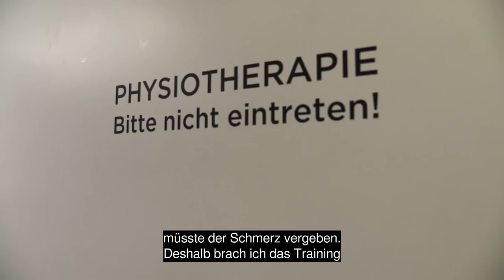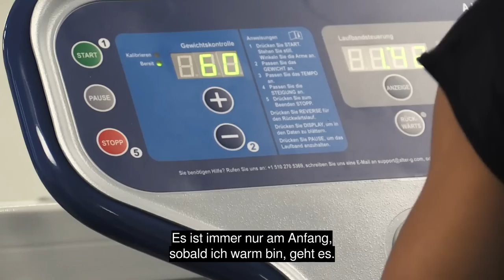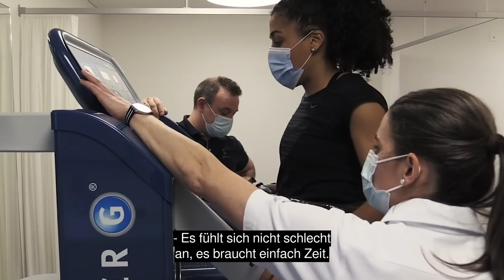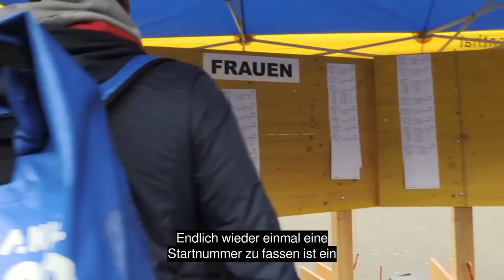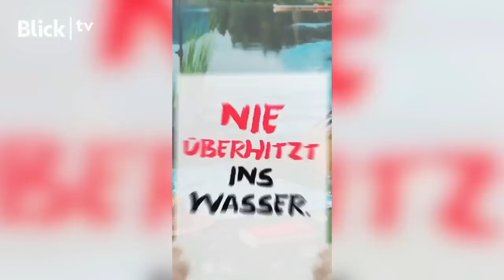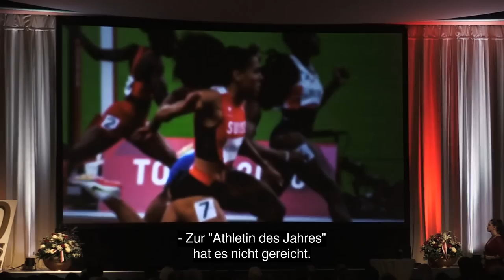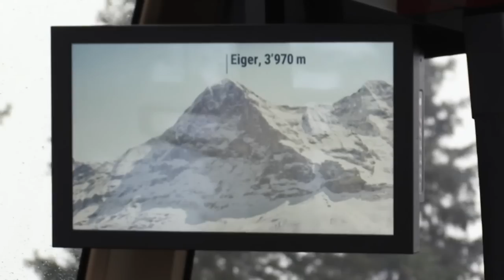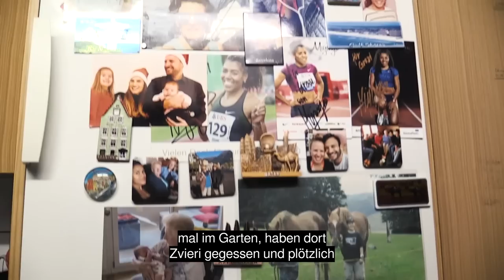BLICK-Doku über Mujinga Kambundji | Ihr verrücktes Olympia-Jahr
🇨🇭🏃🏽‍♀️ Frohnatur Mujinga Kambundji gewährt mehr als ein Jahr lang einen exklusiven Einblick in ihr Leben als Leichtathletin. Blick begleitet die Bernerin von Oktober 2020 bis Dezember 2021 und teilt alle grossen Triumphe und kleinen Tragödien – bis Tokio und darüber hinaus.